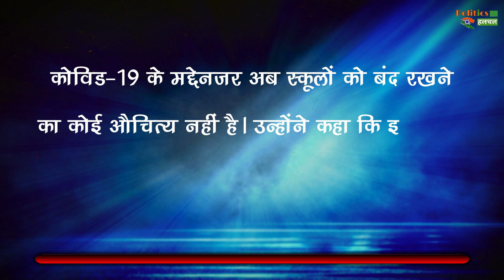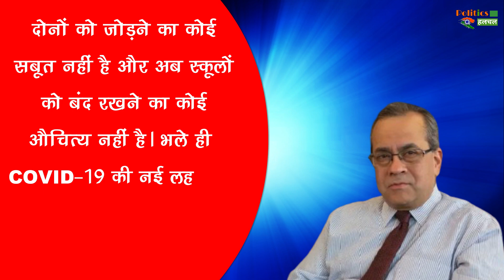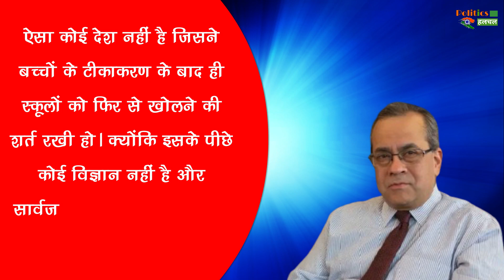कोरोना के कारण स्कूलों को बंद रखने का कोई फायदा नहीं ! वर्ल्ड बैंक ने किया दावा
There Is No Relation Between Opening Schools And Spread Of Coronavirus Says World Bank Education Director | Coronavirus And Omicron Variants And All Latest Updates